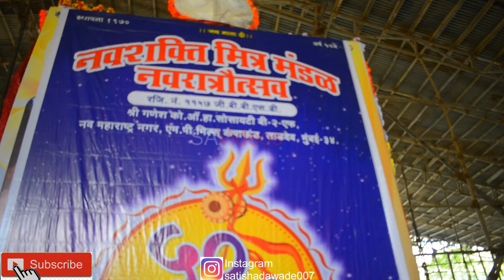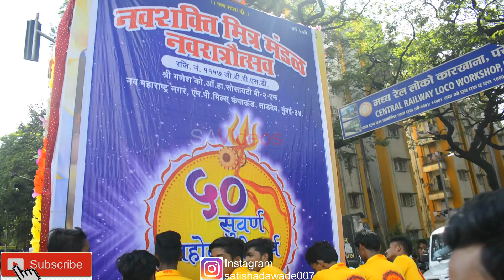Navratri 2019 Navshakti Mitra Mandal(Tardeo)/Krunal Patil WorkShop 2019/SAVideos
Hi,
    I am satish and welcome to our youtube channel SA Videos .Navratri 2019 Navshakti Mitra Mandal(Tardeo) murti preppared at krunal patil workshop.Beautiful murti big and tall very attractively decorated and beautiful colour of the  idol.Video by SAVideos.